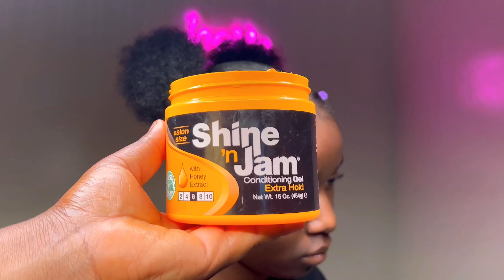💦🦄New 4c Rubberband Natural Hairstyles compilation + Slayed Edges 2024💞😍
𝗛𝗘𝗬 𝗕𝗘𝗔𝗨𝗧𝗜𝗘𝗦 , 🫶🏽♥️

Cheers to a fresh start and a year full of exciting possibilities!

There are several advantages to styling 4c hair, which is known for its tight coils and often referred to as "kinky" or "coily" hair. Here are a few of them:

1. Versatility: 4c hair is incredibly versatile, meaning you can try out a wide variety of hairstyles. From afros, twist-outs, braid-outs, cornrows, updos, and more, the styling options are endless.

2. Durability: Once styled, 4c hair tends to hold its shape quite well. This can be particularly beneficial if you're looking for a style that will last for several days or longer without needing constant upkeep.

3. Protection: Styling 4c hair can provide protection for your natural hair. By keeping your hair tucked away in braids, twists, or other protective styles, it can shield your strands from environmental factors such as heat, cold, and pollution, which can cause damage.

4. Retention of Length

*Shine 'n Jam Conditioning Gel | Extra Hold
*Hair Styling Comb Set
*Afro Puff Drawstring Ponytail Black Kinky Curly
*Scrunchies for Women Hair Ties Bands Satin
*Curly Hair Brush Set
*No Damage Hair Ties
*100 Pcs Matte Butterfly Hair Clips
*Satin Bonnet Silk Bonnet Hair Bonnet For Sleeping -
*Hair Spray Bottle =
*Multivitamin Multimineral Supplement for Women + *Hair Growth Vitamins =
*Artnaturals Organic Rosemary Castor Hair Oil & Scalp Strengthening Hair Growth Oil =

- SHEA MOISTURE JAMAICAN BLACK CASTOR OIL SHAMPOO & CONDITIONER SET

- MIELLE Pomegranate & Honey

-Castor Oil with Rosemary Oil for Hair Growth

- Aunt Jackie's Coconut Crème Recipes Curl Boss Coconut Curling Hair Gel for Natural

- Unscented Organic Blend of Olive, Almond, Jojoba, Grapeseed, Sunflower, and vitamin E oil

- Shea Butter Herbal Hair Treatment - organic Shea Butter, castor oil, herbal extract, vigin coconut oil, mint

- 13PCS Detangling Brush Set for Curly NATURAL Hair

- HAIR BONNET

- 100PCS Black Hair Ties for Women

- SheaMoisture Curl Mousse for Frizz Control

- PRE-STRETCHED BRAIDING HAIR